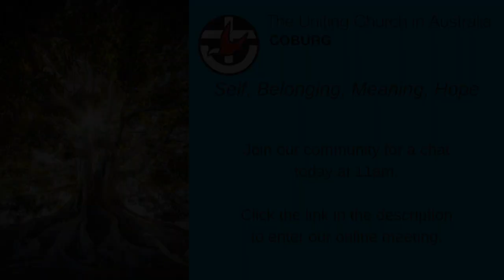Sunday 3 May 2020. Part 5: Gospel reading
John reads from the Gospel of John.